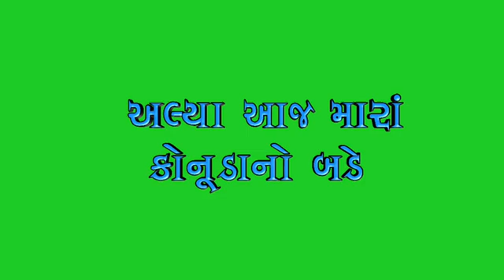Suresh Zala new Happy brithday Song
Nayan Sodha